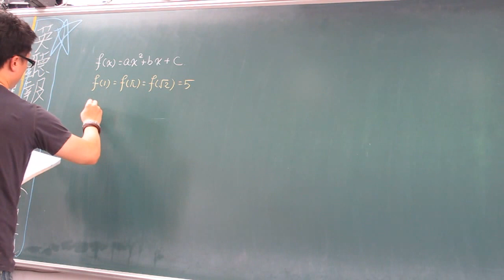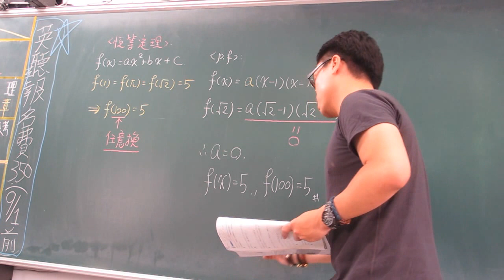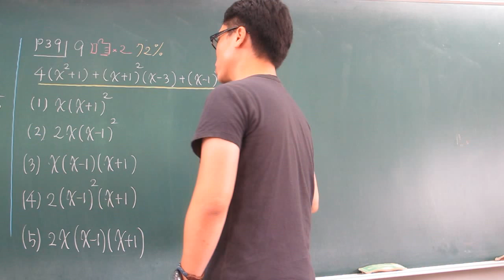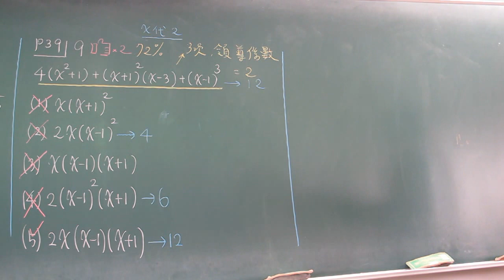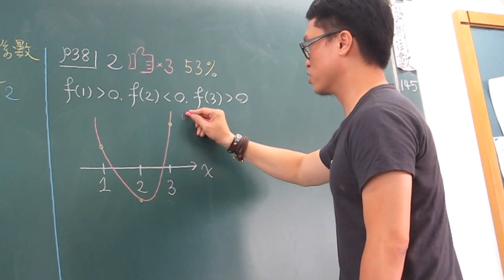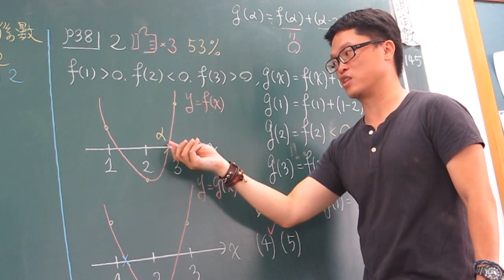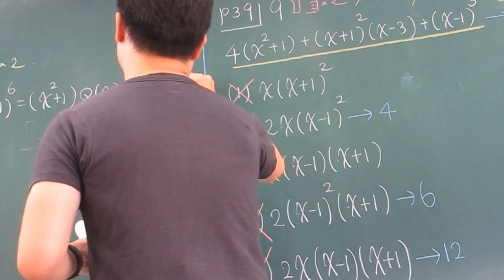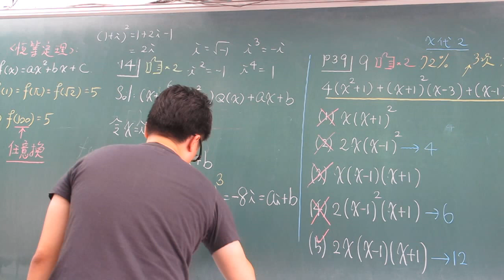第10堂多項式(恆等定理&100學測考題)上ok